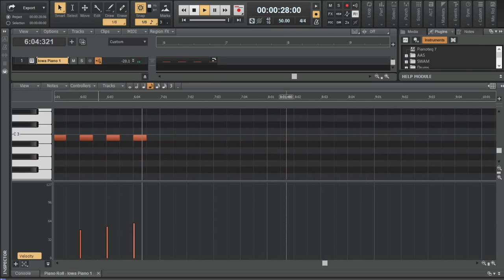iowa piano low B sound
the low velocity B note recorded in "iowa piano" sounds low in pitch